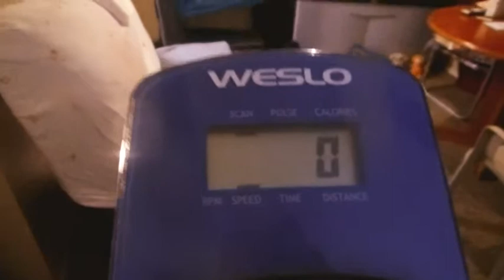HARD WORK WILL PAY OFF AFTER WHILE